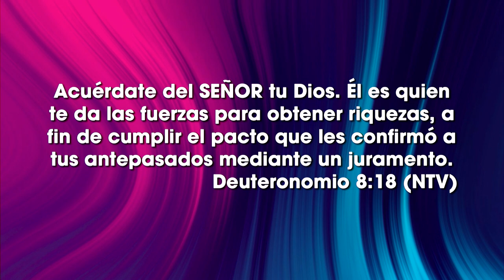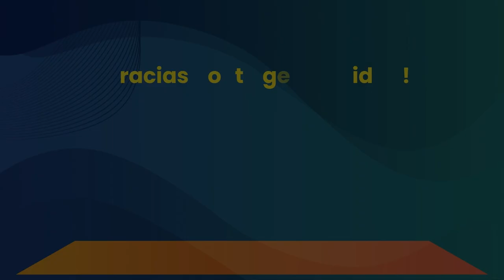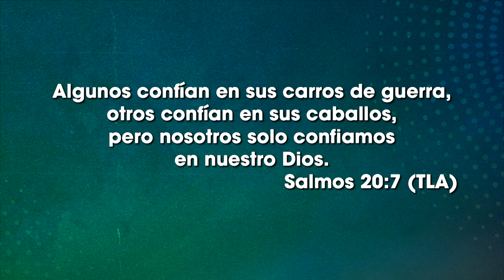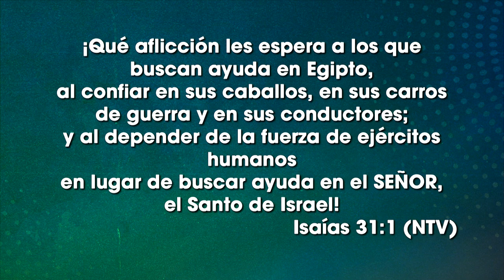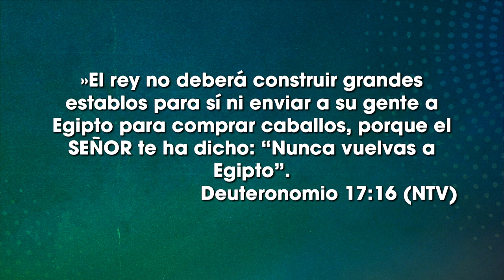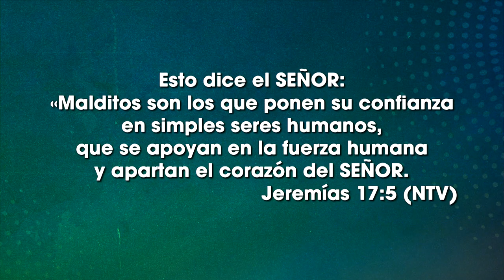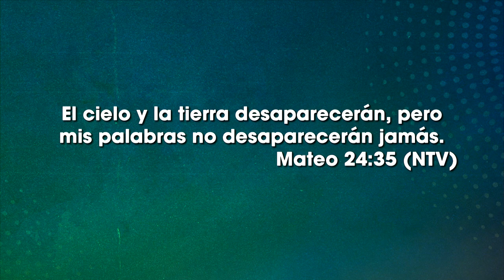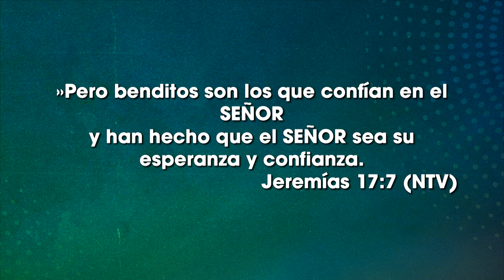Carros y caballos -Ps Santiago Lalama